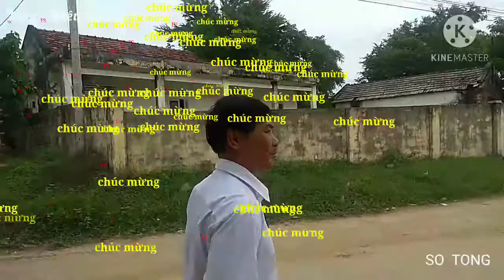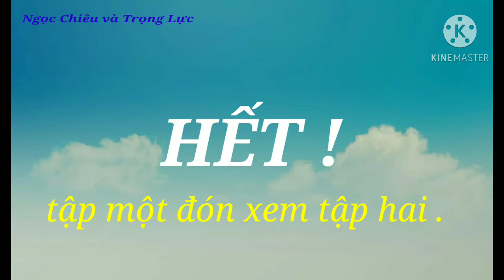NINH THUẬN . LỄ VU QUY CỦA NGỌC CHIÊU và TRỌNG LỰC . Liên Sơn , Ninh Thuận .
Được Tổ chức Tại Liên Sơn
, Ninh Thuận . Với sự tham gia một số ĐH về tham dự .